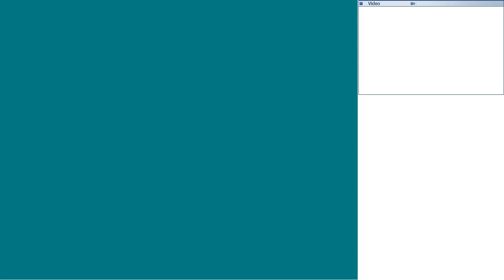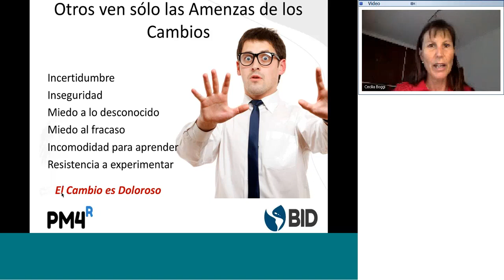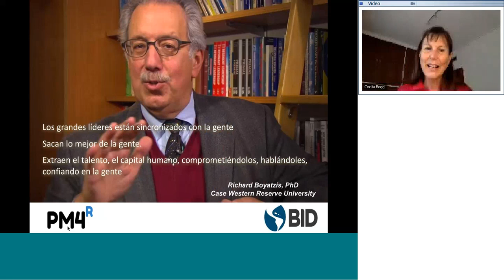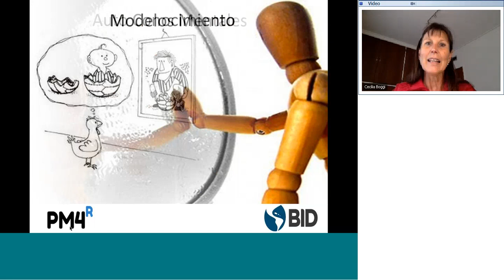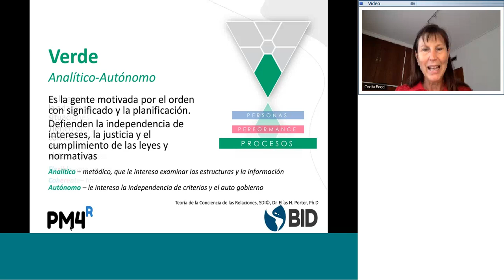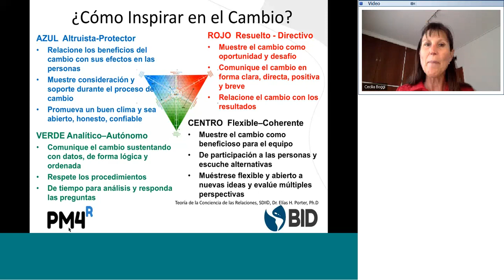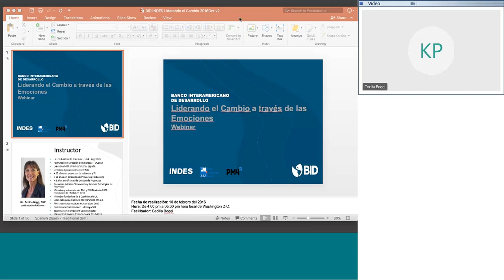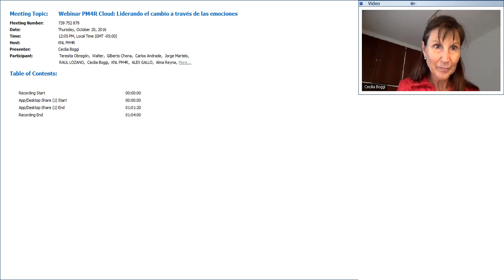Liderando el cambio a través de las emociones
En el entorno global de continua transformación en el que nos toca vivir, sólo logran sobrevivir las organizaciones que se adaptan al cambio.

Las organizaciones inteligentes, capaces de liderar el cambio, tienen en común que están dirigidas por “grandes líderes”.

Según Daniel Goleman, lo que diferencia a los “grandes líderes” de los “líderes normales” es su inteligencia emocional. Los grandes líderes nos mueven a través de nuestras emociones.

Estos líderes saben que las emociones se contagian y por lo tanto sus propias emociones juegan un rol fundamental en el ánimo de sus colaboradores.

Establecen una conexión emocional profunda con los demás llamada resonancia.  Sus propios niveles de inteligencia emocional les permiten crear y nutrir estas relaciones resonantes.

Utilizan su Inteligencia Emocional como un camino hacia el liderazgo resonante a través de la atención plena, la esperanza, la compasión y la alegría.

Cada uno de los cuatro dominios de la inteligencia emocional –conciencia de uno mismo, autogestión, conciencia social y gestión de las relaciones- bien manejados brindarán un conjunto esencial de habilidades al liderazgo resonante.

Los líderes resonantes son personas capaces de despertar en sus seguidores entusiasmo y motivación, encausando las emociones de cada uno y movilizándolos hacia el cambio.

En este seminario veremos qué entienden los autores Daniel Goleman, Richard Boyatzis y Annie McKee como “Líder Resonante”, cómo impactan las emociones en el liderazgo y cómo mantener y renovar el liderazgo resonante para que no se desgaste con el tiempo.

También veremos cómo adquirir las habilidades que nos falte desarrollar, a través de la  Teoría del Aprendizaje autodirigido, de Richard Boyatzis.

Objetivos de aprendizaje:

Al finalizar el seminario, los participantes serán capaces de:

Entender la importancia del conocimiento de las emociones.
Comprender cómo se contagian las emociones, tanto positivas como negativas.
Identificar al liderazgo resonante como fundamental para liderar el cambio en la organización.
Aprender a renovar el liderazgo resonante.
Planear el desarrollo de sus habilidades a través del aprendizaje autodirigido.